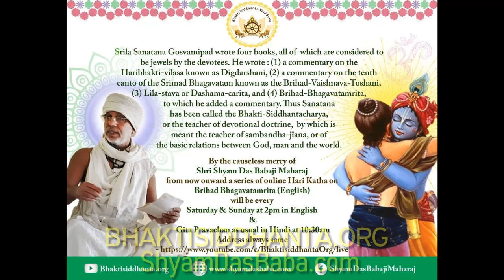SBen211009 Brihad Bhagavatamrita 45, by Shyam Das Baba